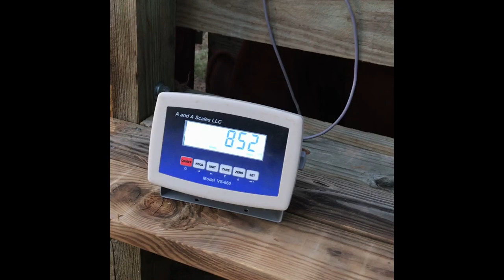Weighing The Steer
loading steer, working cows, loading, weighing steer